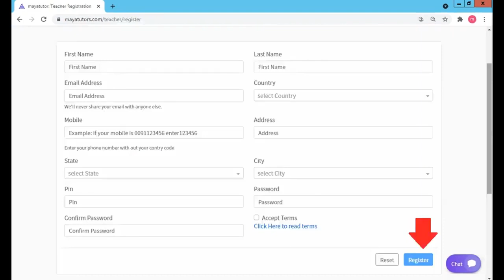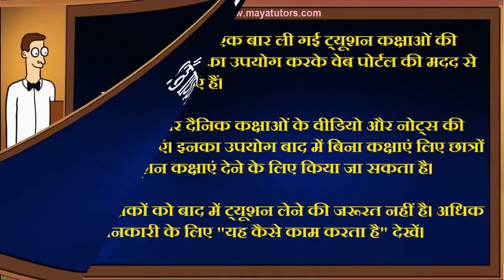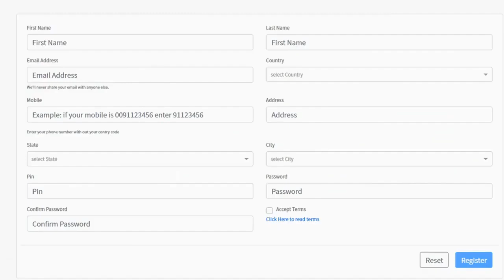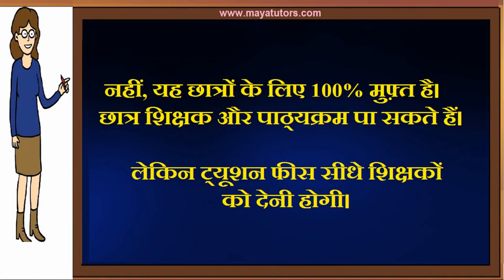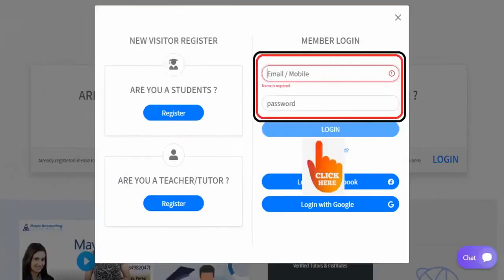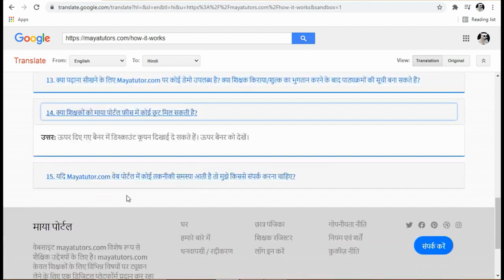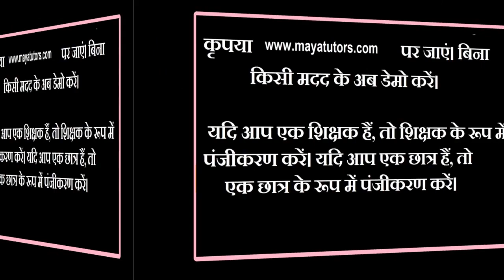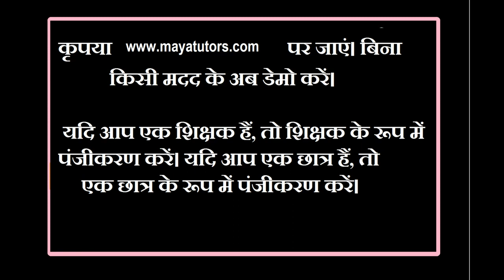MAYA TUTORS , home based part time Tuition Job in Deoghar